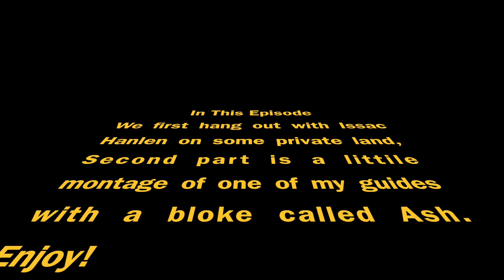PRIVATE Ngongotaha Stream Fishing + GUIDING MONTAGE, Fly Fishing Vlogs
Hey Guys, Back with another video. Not alot of talking in this one as its a couple of half videos. Hope you enjoy!

Go Pro i Use